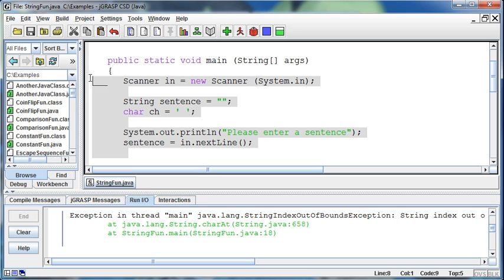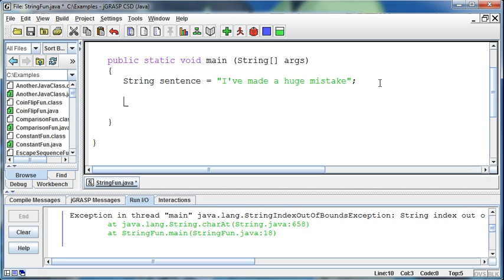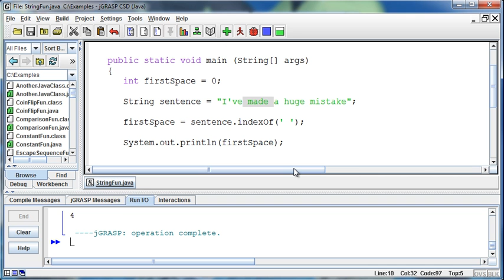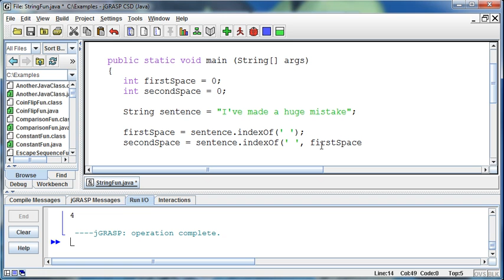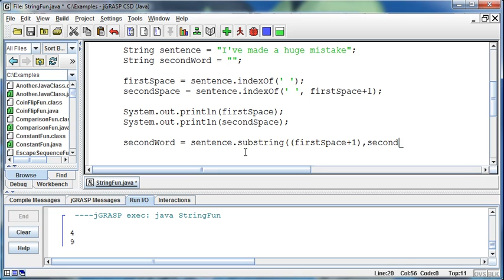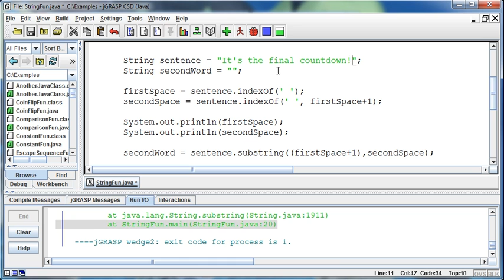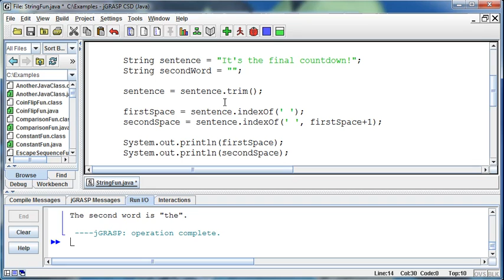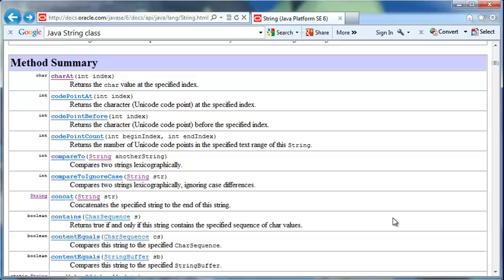039 - String Methods - Part 02